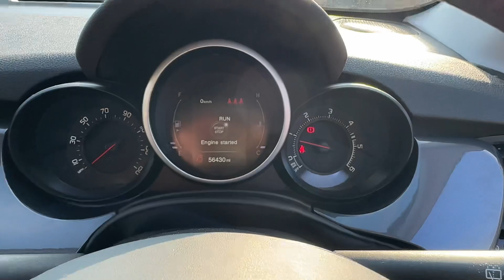Fiat 500X 1.6 MultiJetII Lounge Euro 6 (s/s) 5dr